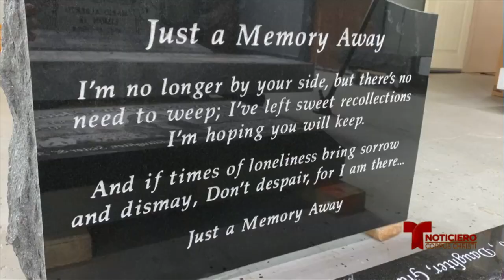Lápidas también están siendo afectados por el fallo en la cadena de suministros